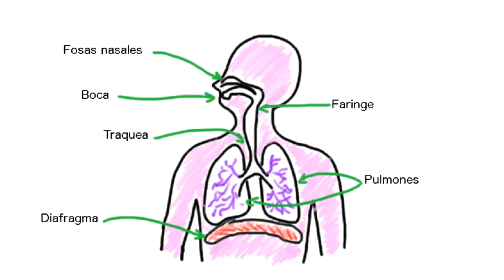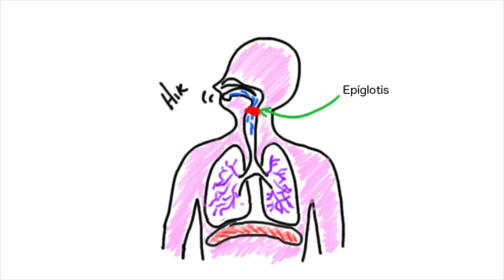Por qué Tenemos Hipo?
El hipo resulta de un espasmo en el diafragma que puede ser causado por diferentes situaciones.

Respuesta para: XxTrunks380nxX, agoalejandro villafañe, Joan Manuel Romero López, Juan Maria Simon Mellado